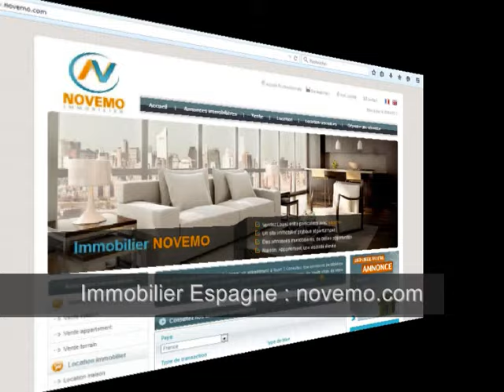Espagne : Vente maison 2 chambres - Petites annonces immobilières Torrevieja Costa Blanca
Annonces Top Espagne Recherche : Vente Maison 2 chambres proche mer - Petites annonces immobilières Torrevieja - Achat : Besoin d’aide ? – Costa Blanca -  Projet d’achat – Quels sont les Frais de notaire – Conseils ? - Etapes - Infos comment obtenir le NIE / Trouver un avocat,  conseils, formalités administratives ? Besoin d’aide: Posez nous vos questions ? Contactez nous  –
On visite ? Particulier, envie d’investir sur la Costa Blanca Région d’Alicante ? Idées : Un projet en 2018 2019 : Contactez-nous – Profitez des bons plans (vidéo) : Acheter en Espagne : Cherchez, Trouvez une maison, dans un quartier agréable  de Torrevieja, près des plages, et d’un golf, maison doté de 2 chambres, cuisine équipée, et piscine commune. Propriétaire en Espagne ?

Des annonces immobilières à découvrir :

Achat / Vente Maison Torrevieja  – 3 Pièces – 2 Chambres –  Terrasse  – Proche mer  - Prix de vente : 122 000 Euros

Un projet ? Consultez nous. Faites nous part de vos souhaits. Rendez vous sur notre site internet.

L’Espagne, son littoral exceptionnel, ses somptueux paysages de Montagne : Costa Brava, Costa Dorada, Costa Blanca, Costa del Sol.

Quelques villes de la Costa Blanca : Alicante, Calpe (Calp), Benidorm, Torrevieja,  Elche, Guardamar del Segura, Santa Pola, Denia, Altea, …

De nouvelles opportunités à saisir en 2018, 2019, 2020 ? Trouvez votre perle rare. Ne manquez pas les nouvelles annonces.

S’installer, Acheter, Vivre en Espagne : Démarches, formalités administratives, obtenir le NIE (Numéro d’identification Etranger), trouver un avocat en Espagne, quels sont les frais de notaire ... contactez nous

Projet - Acheter  Démarches à faire Formalités à effectuer ?  - Etapes - Infos comment obtenir le NIE / Trouver un avocat,  conseils, formalités administratives ? Besoin d’aide: Posez nous vos questions ? Contactez nous  - On visite ? Projet en 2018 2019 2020 : Investir  / Acheter un bien immobilier – Nouveautés – Profitez des bons plans – Vlog